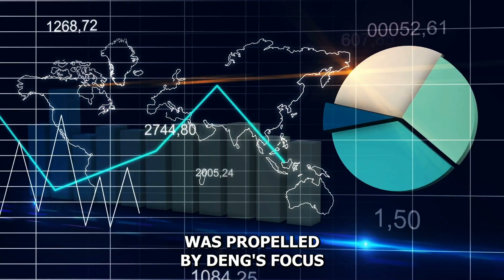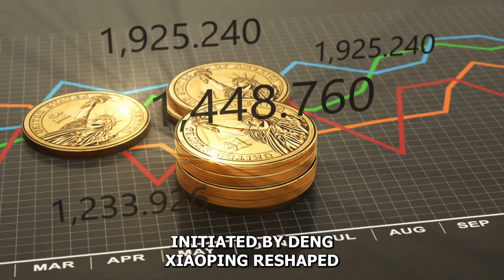China's Remarkable Transformation | From Poverty to Global Superpower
Over the last 40 years, China transformed from a poor country to a strong world power. In 1978, after tough times and being hurt by other countries, China began to change. It's a big deal because China has a very long history. In the 1800s, bad things happened to China because other countries took advantage of it. But in 1949, China got better under the Chinese Communist Party led by Mao Zedong.

After that, Deng Xiaoping took charge. He made new rules in 1978 to make China's economy better, and it worked really well. Many people who were poor became not poor anymore. The eastern part of China became rich and busy.

This growth had some problems. The cities were better than the countryside, and things in China changed a lot. There were also worries about the environment and how people acted. China is proud of its long history, and even though it has a different name for itself, it's very important in the world now.

In short, China went from poor to powerful in the last 40 years because it made smart changes to how it does things. Deng Xiaoping's plan in 1978 helped China's economy grow a lot, making many poor people richer and boosting China's place in the world.